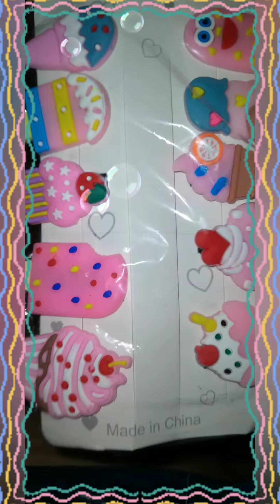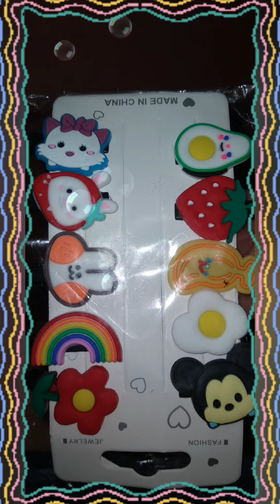🍭 🍦 🌈 sweet 🍨🍬 asmr HairClips lazada KidsFasion